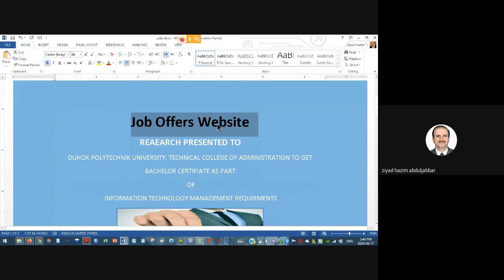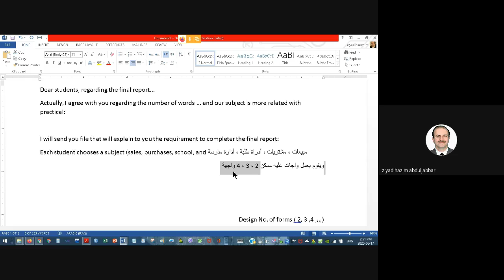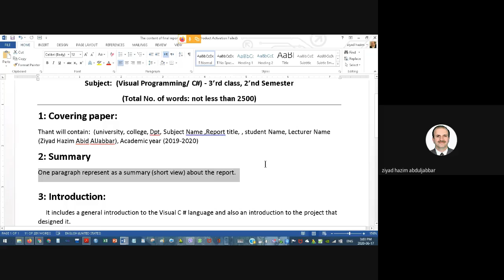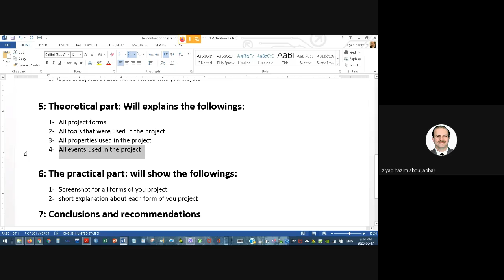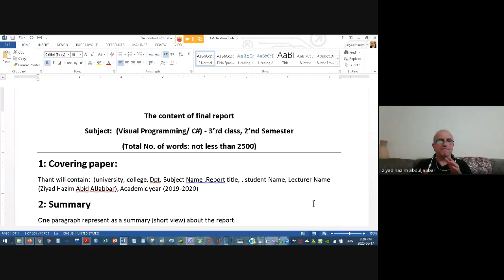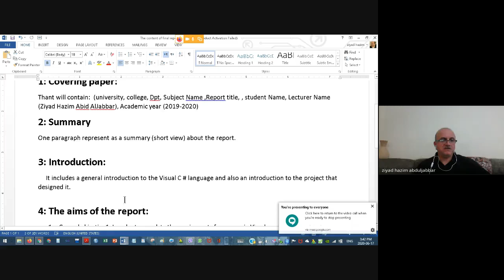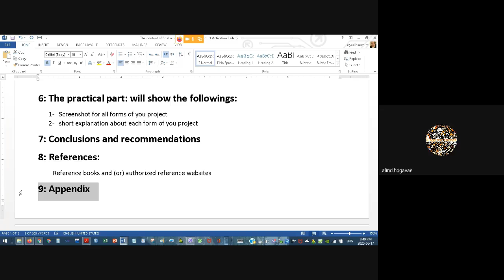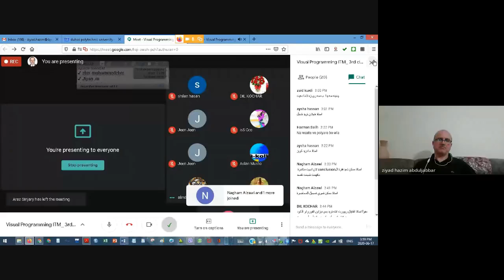Visual Programming ITM 3rd class 2020 06 17 at 04 39 GMT 7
Visual Programming:
Creating final report:
The content of the final report
Subject:  (Visual Programming/ C#) - 3’rd class, 2’nd Semester
(Total No. of words: not less than 2500)
1: Covering paper:
Thant will contain:  (university, college, Dept., Subject Name, Report title, student Name, Lecturer Name (Ziyad Hazim Abid AlJabbar), Academic year (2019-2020)
2: Summary
One paragraph represent as a summary (short view) about the report.

3: Introduction:
It includes a general introduction to the Visual C # language and also an introduction to the project that designed it.

4: The aims of the report:
1. General objective 1: In order to complete the requirements for success in Visual programming subject.
2. General objective 2: In order to implement (Design + code) C# programming.
3. Special objective: that will be related with you project

5: Theoretical part: Will explains the followings:
1- All project forms
2- All tools that were used in the project
3- All properties used in the project
4- All events used in the project

6: The practical part: will show the followings:
1- Screenshot for all forms of you project
2- short explanation about each form of you project
7: Conclusions and recommendations
8: References:
 Reference books and (or) authorized reference websites
9: Appendix